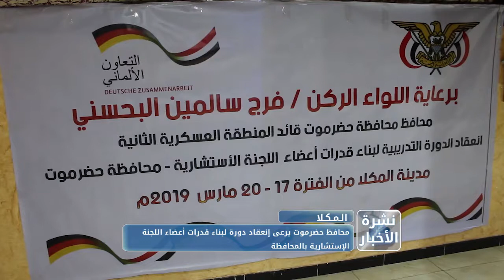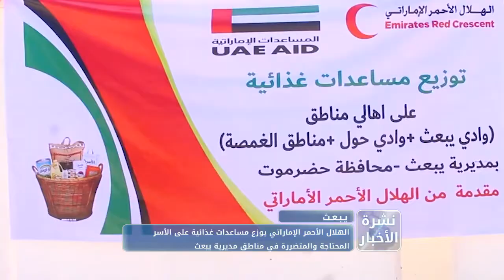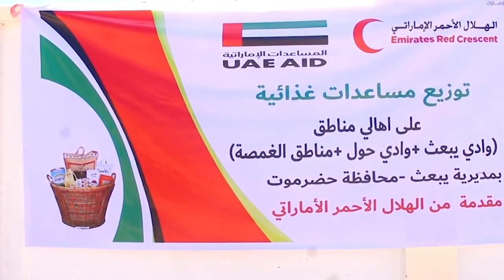نشرة الاخبار من قناة_المكلا 17 مارس 2019م